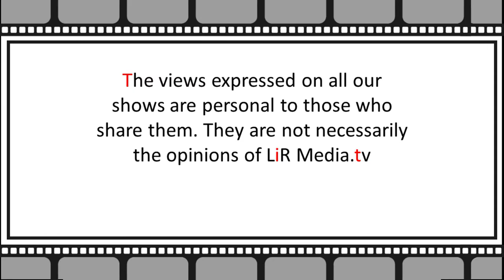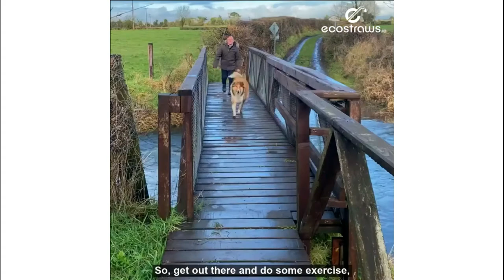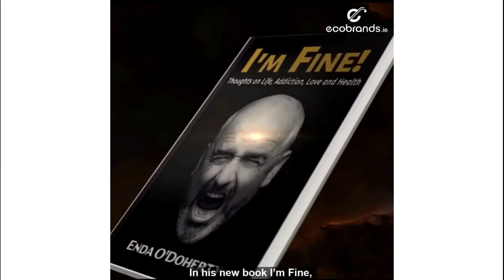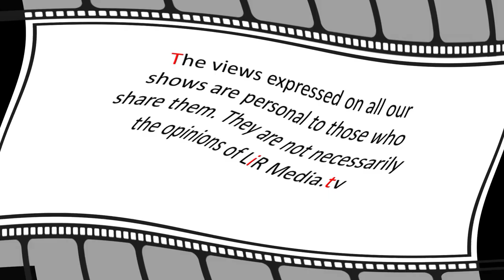Be My Guest with Pádraig O'Callaghan (The Paudcast)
Be My Guest with Mary Honan on LíR Media.tv, supporting The Samaritans, Limerick/Tipperary.

On today's show was my much awaited guest, Pádraig O'Callaghan, whose viral podcast, or 'Paudcast' has made him a sensation.